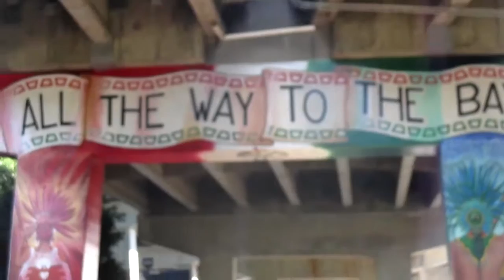MY FIRST ART SHOW!!! | Vlog 247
My first art show took place on 3-11-17!
Love you guys!! Hope you guys enjoy Vlog 247!